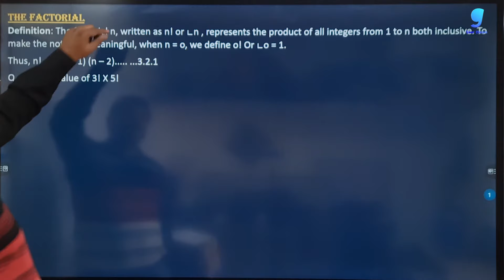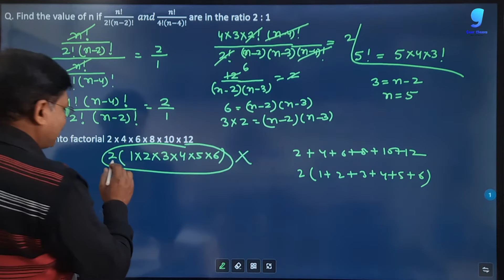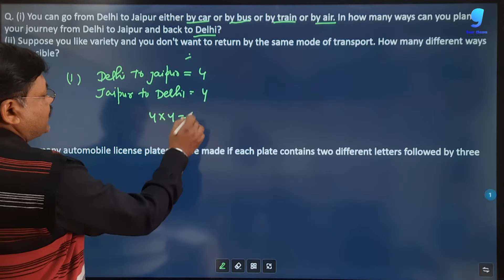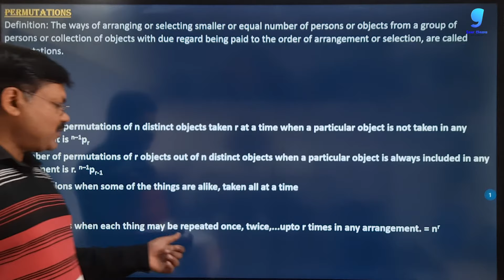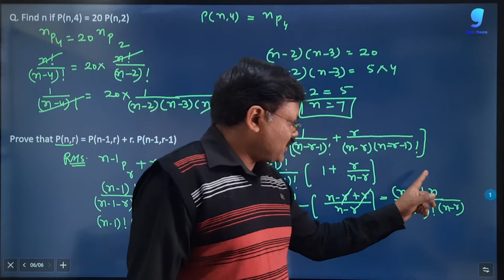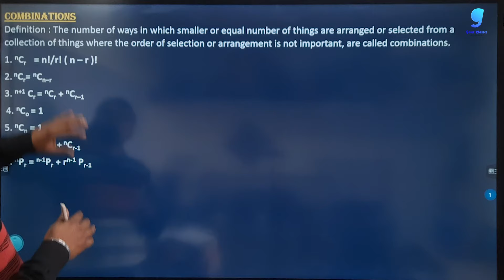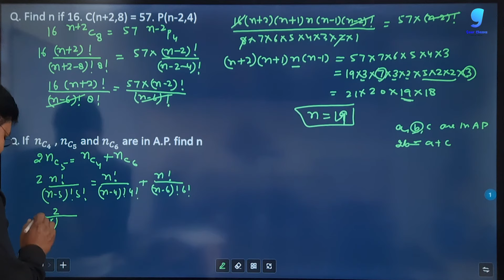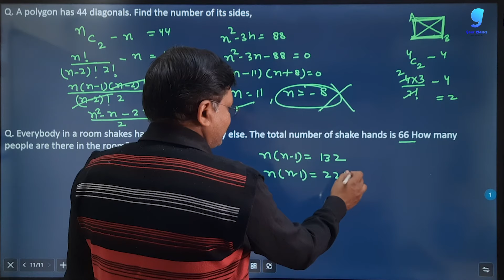One Shot Series | Permutation and Combination | Applied Mathematics Class 11 | Gaur Classes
In this series we are going to do one shot of each chapters of Applied Mathematics Class 11 for better preparation  for your Exam of applied mathematics or applied math

Hi!